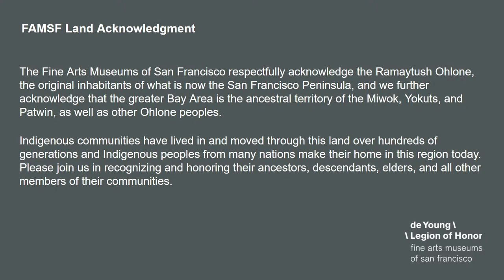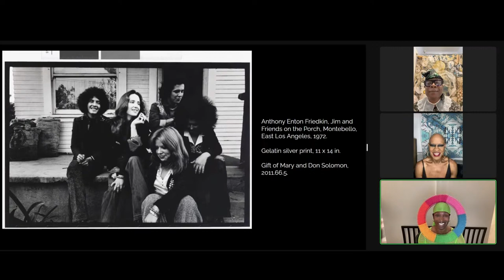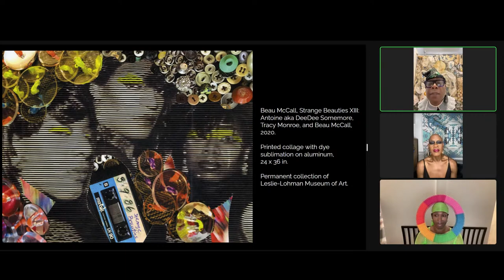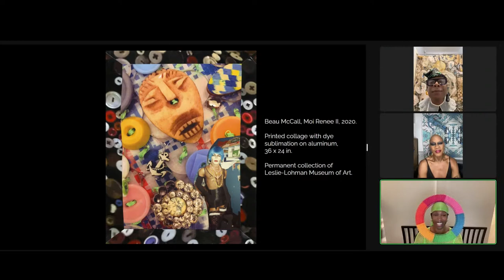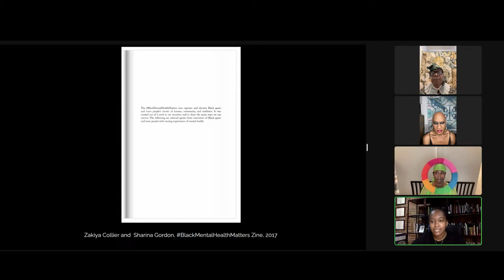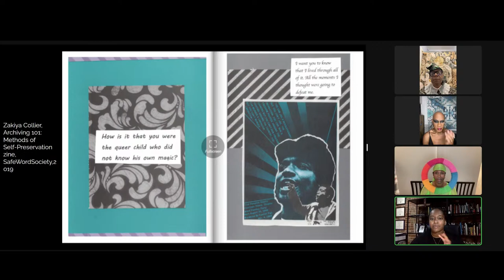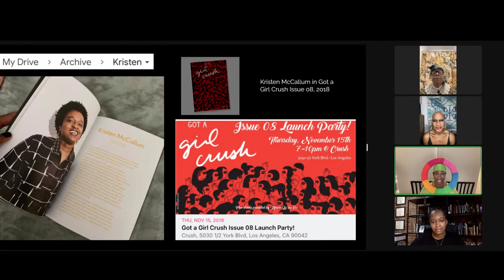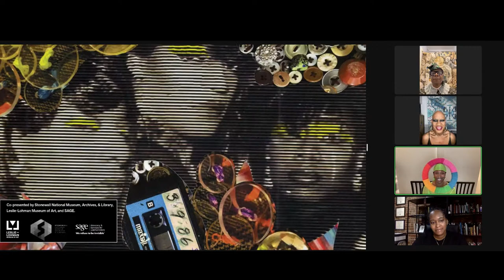Chosen family: A conversation about queer friendships in art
Celebrate the power of “chosen families” in the queer community. These friendships often form some of the strongest bonds for those in the queer community as they come of age, seek to form their sexual and gender identity, navigate being marginalized by society and/or rejected by members of their biological families. These friendships have led to the formation of houses in the ballroom scene, lifelong bonds, and the creation of art and archives documenting queer friendships.

Hear from artists and archivists who are honoring chosen families. Plus, we’ll share photos submitted by viewers of their chosen families.

Featuring:
Kevin Aviance, legendary drag queen/musician/performance artist
Beau McCall, creative artist and creator of REWIND: MEMORIES ON REPEAT
Souleo, independent curator, as moderator

The event is guest curated by Souleo.

Co-presented by Stonewall National Museum, Archives, & Library, Leslie-Lohman Museum of Art, and SAGE.

Kevin Aviance is a legendary drag queen, musician, and performance artist. His debut album, Box of Chocolates (Wave Records) introduced Kevin’s hard-hitting sound with the club hit, Cunty, which was sampled by Beyoncé on her song Pure/Honey. In 2015, Aviance received the Living Legend award at the GLAM awards. He is represented by Voss Management. Instagram: @kevinavianceofficial

Beau McCall — enthusiastically proclaimed by American Craft magazine as “The Button Man” — creates wearable and visual art by applying clothing buttons onto mostly upcycled fabrics, materials, and objects. In 2021, he released his debut artist’s book titled REWIND: MEMORIES ON REPEAT.

Zakiya Collier (she/they) is a Black, southern, queer, disabled archivist and memory worker based in Brooklyn, NY. She is a member of Shift Collective where she supports communities in collectively developing cultural memory practices and designing sustainable programs to autonomously preserve and share their own stories.

Souleo has been hailed as an “Icon of Harlem” (Ruth Millington, art historian and author of Muse) and “Harlem’s Heart and Soul” (NY Daily News). An acclaimed creative, curator, impresario, consultant, and muse he seamlessly merges the worlds of art, fashion, literature, media, and music to document and amplify the stories of the emerging and underrepresented via exhibitions, events, and writing.